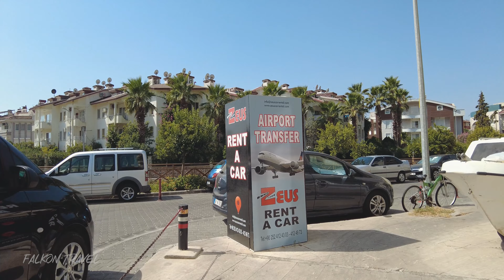Marmaris City Center Walking Tour Turkey 4K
Marmaris City Center Walking Tour Muğla Turkey. 4K